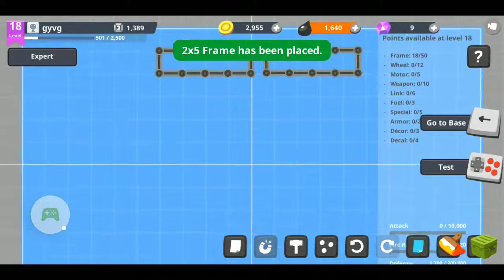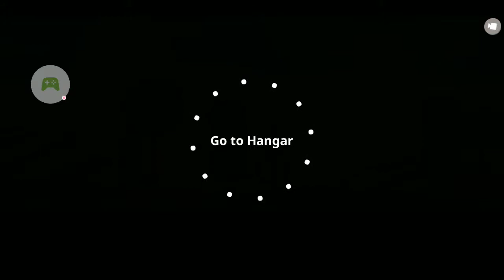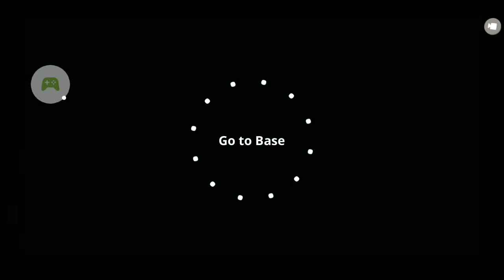Rocket tank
This is my first video so please enjoy